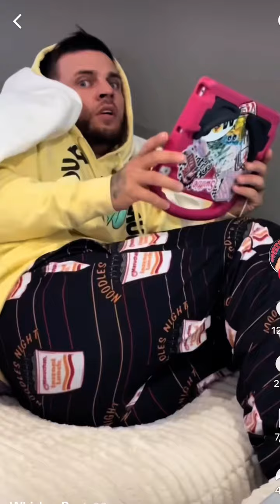Kids and iPads , lol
Kids and iPads lmao